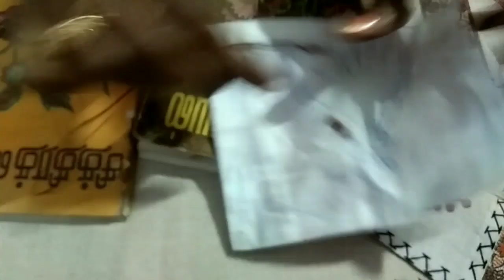Tailor Recruitment Exam - Embroidery Chicken Work